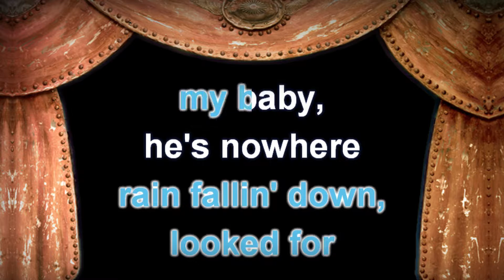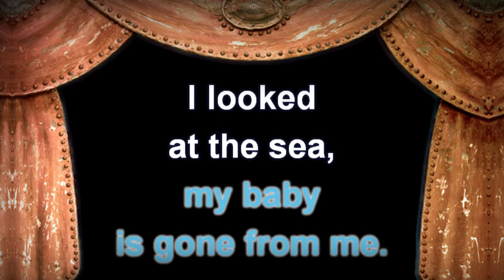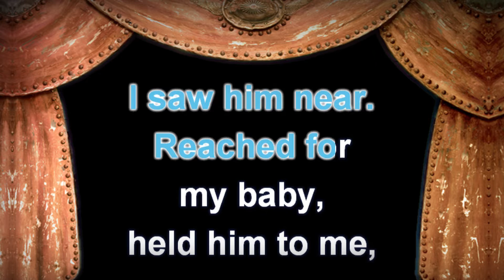Billy Idol - Endless Sleep - Lyrics (Karaoke Version)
Billy Idol - Endless Sleep with Lyrics (Karaoke Version)